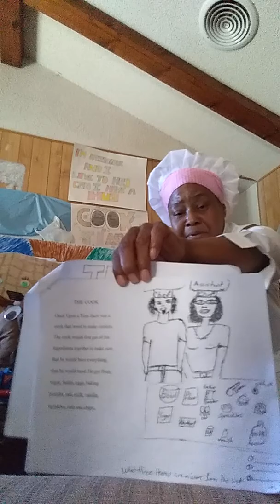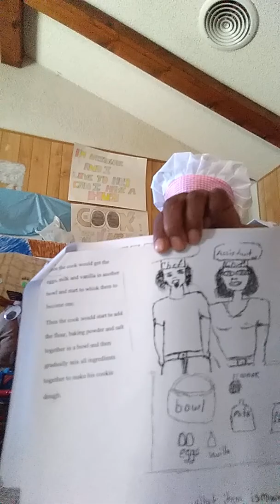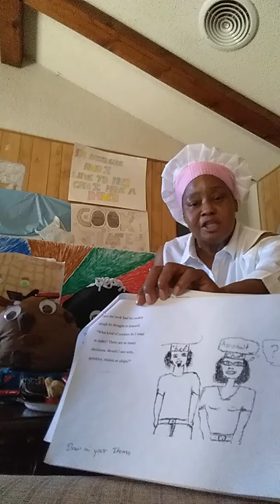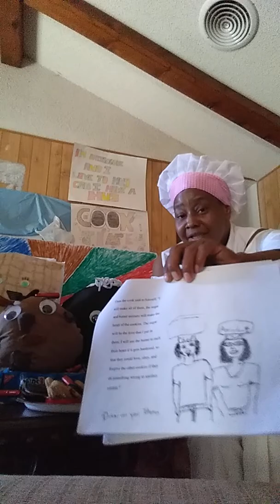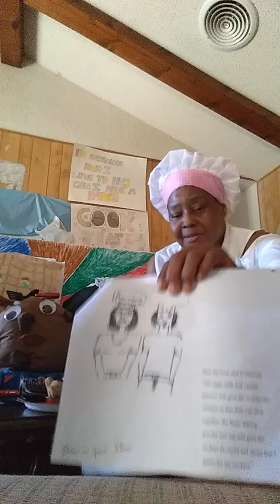Huggalove The Cook That Love To Hug By Denatra Thomas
Education please forgive me I meant to say geography